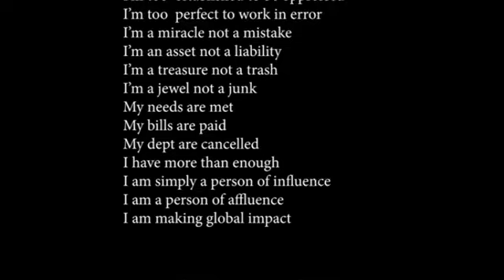Power -Key to turning point (Teaching)